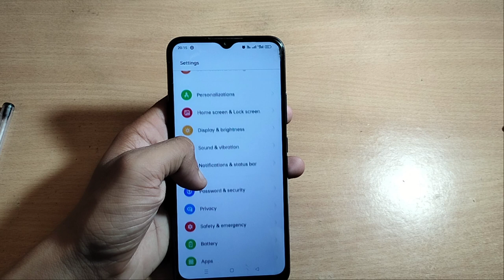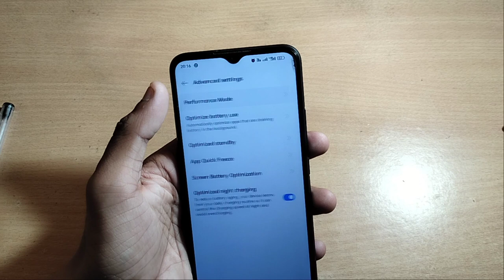how to set and view batter setting